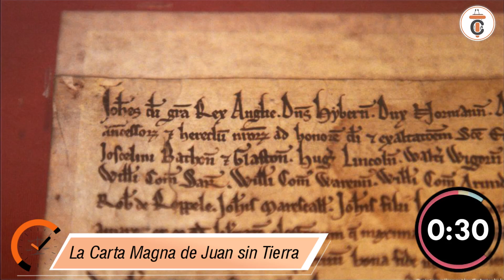La CARTA MAGNA en un minuto - DE1M # 40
La Carta Magna de Juan sin Tierra de 1215 es la navidad del Derecho Constitucional. En sesenta segundos resaltamos los aspectos más importantes de tan histórico documento.

🔴𝐏𝐀𝐑𝐀 𝐂𝐎𝐍𝐒𝐔𝐋𝐓𝐀𝐒
📌⚖𝐂𝐮𝐫𝐬𝐨𝐬 𝐄𝐬𝐩𝐞𝐜𝐢𝐚𝐥𝐢𝐳𝐚𝐝𝐨𝐬 𝐲 𝐚𝐬𝐞𝐬𝐨𝐫í𝐚𝐬 𝐚𝐜𝐚𝐝é𝐦𝐢𝐜𝐚𝐬